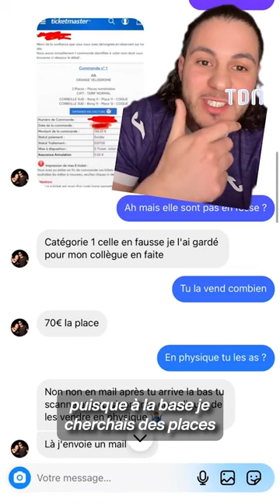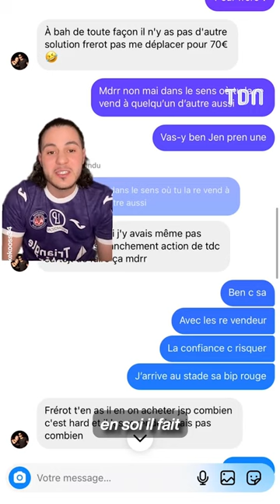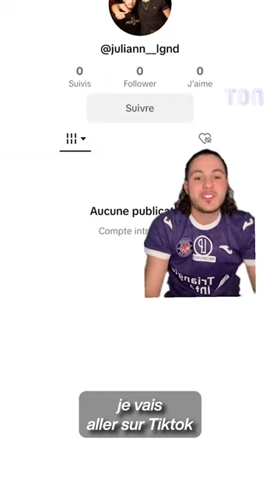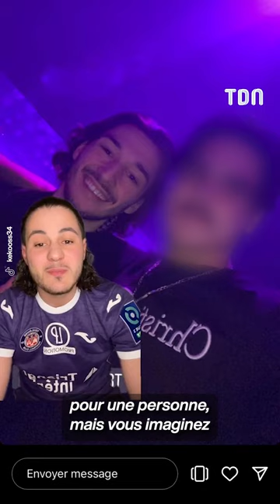Grosse escroquerie pour le concert de Jul ! 😱